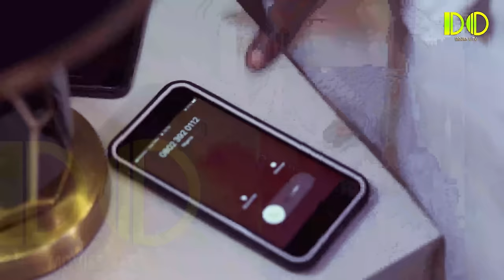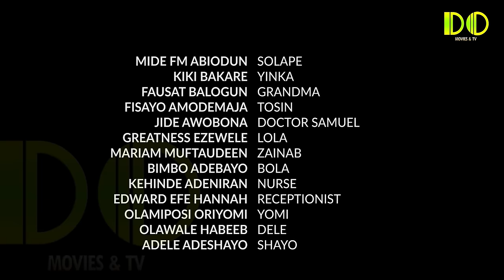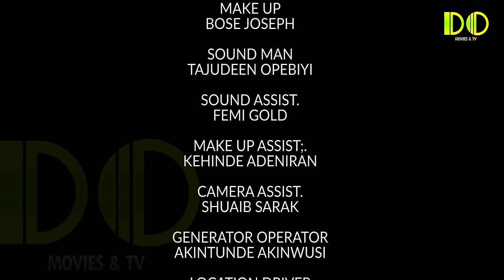NIBOLOWA Latest Yoruba Movie Drama | Mode Martins | Kiki Bakare | Fisayomi ABEBI |Mariam Muftaudeen.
NIBOLOWA | A couple's marriage is being Threatened by a side Chick.
CAST: Mode Martins, Kiki Bakare, Fisayomi ABEBI, Mariam Muftaudeen.

Produced by: Greatness Ezewale

Directed by: Abbey Lanre